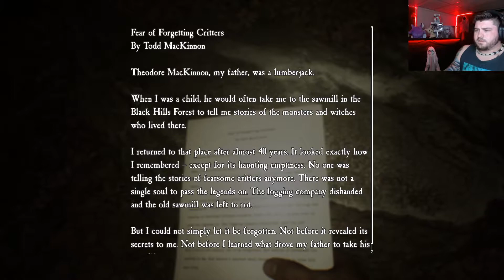We At WARRRRR!!!! | Blair Witch [Part 4]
We at war! Dive into part 4 of Blair Witch as we dive deeper into the story. Thigs are getting pretty wild and starting to make a little more sense. It seems like the only one who understands me is Bullet! God i don't hope anything happens to that dog. Until next time, Marchemon out.